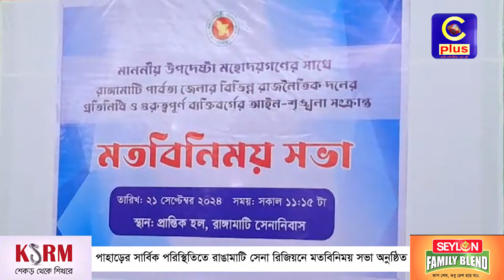পাহাড়ের সার্বিক পরিস্থিতিতে রাঙামাটি সেনা রিজিয়নে মতবিনিময় সভা অনুষ্ঠিত | Cplus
পাহাড়ের সার্বিক পরিস্থিতিতে রাঙামাটি সেনা রিজিয়নে মতবিনিময় সভা অনুষ্ঠিত

Slogan: আরাঁ চাটগাঁইয়া হতা হই
Country: Bangladesh
Language: Bengali।Chittagong Language
Broadcast area: Online